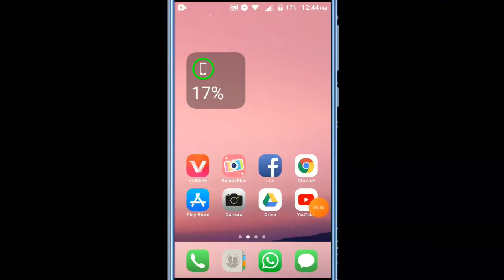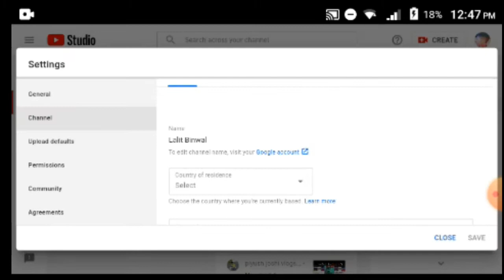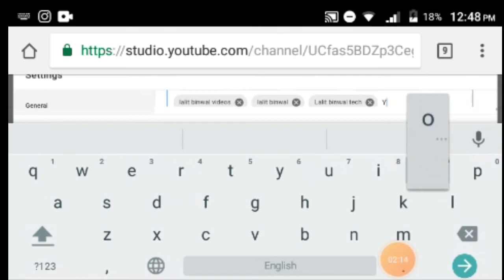YouTube cheenal ko search mi kaise laye ? How to make YouTube cheenal searchable!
cheenal ko search mi kaise laye

your quistion
1 youtube channel ko search result me kaise laye
2 youtube channel ko search result me kaise laye 2021
3 youtube channel ko top search me kaise laye 2021
4 naye cheenal ko search mi kaise laye
5 naye cheenal ko search mi kaise laye 2021
6 youtube channel ko search result me kaise laye